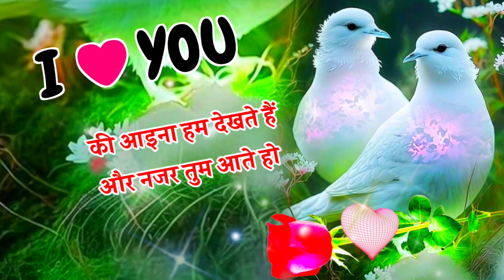नए साल की दिल छू लेने वाली शायरी 2024🌹New Love Shayari In Hindi 🌹 Pyar Mohabbat Shayari